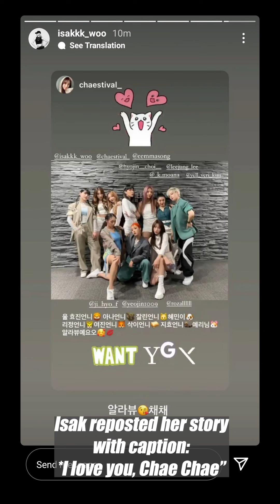WANT Chaeyeon & YGX Isak friendship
they have such a cute friendship
here are my other socials:
@SWF_updates on Twitter
@swfupdates on Tiktok